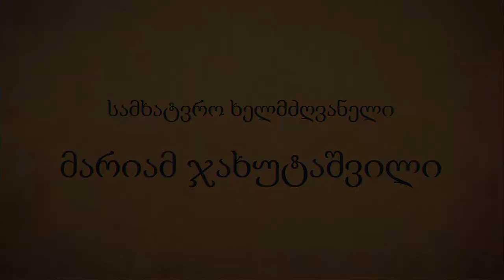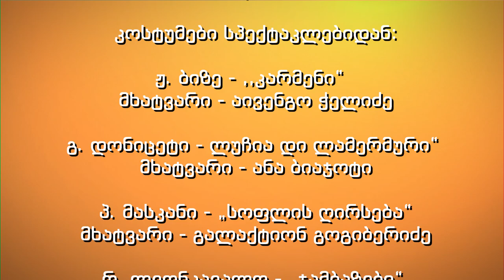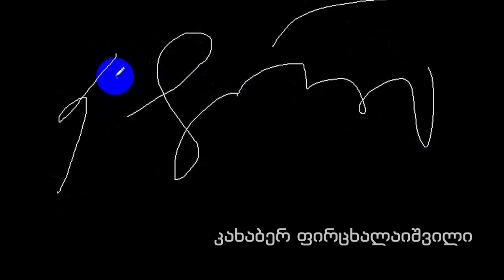საოპერო დუეტების თეატრალიზებული კონცერტი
მონაწილეობენ:
ბათუმის სახელმწიფო მუსიკალური ცენტრის საოპერო დასის სოლისტები
ირმა ჟღენტი
ლელა ვაშაყმაძე
 სალომე სალაძე
ლელა სიხარულიძე
ეთერ ხალვაში
ირაკლი კორიფაძე
ზაზა ხამათაშვილი
სულხან ჯაიანი
ოთარ ნაკაშიძე

 კონცერტმაისტერები:
ნინო ნიშნიანიძე
ნანა კვირიკაძე
ნინო ჩაიძე

რეჟისორი – გაბრიელ გოშაძე

საოპერო დასის სამხატვრო ხელმძღვანელი – მარიამ ჯახუტაშვილი